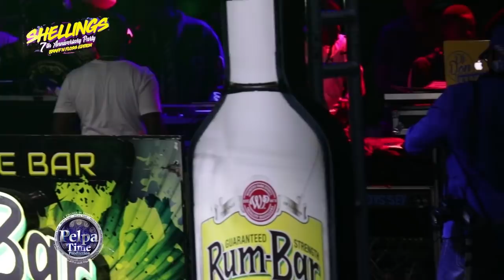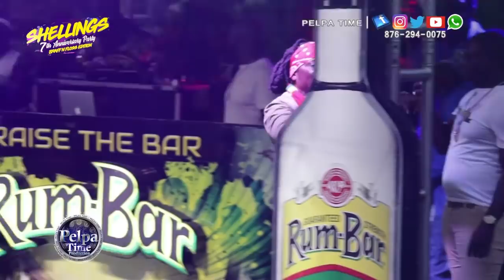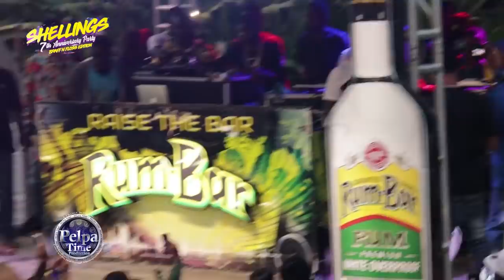Tommy Lee Sparta fire shots at alkaline, TeeJay bring the old Montego Bay Squad